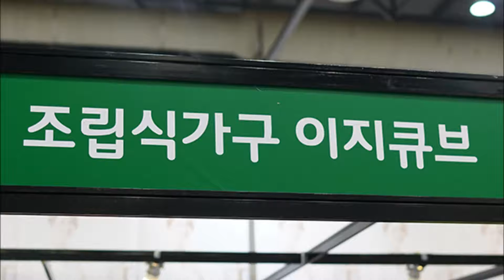[메가쇼 2016 시즌1] 짧은영상 이지큐브